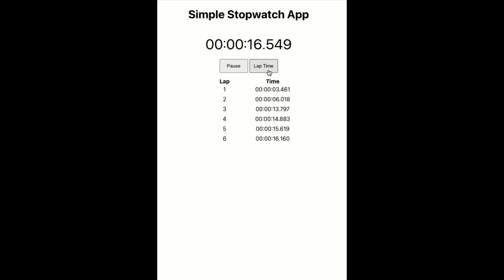[Dự án học viên] Xây dựng app mobile Stopwatch sử dụng ReactJS Component | Mellori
Xây dựng app mobile Stopwatch sử dụng ReactJS Component - Đoàn Quang Khôi